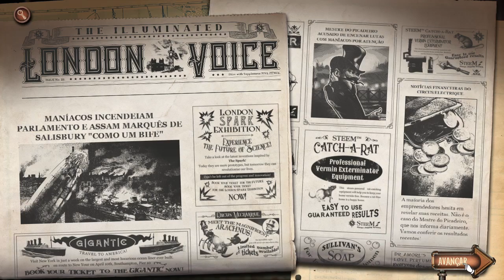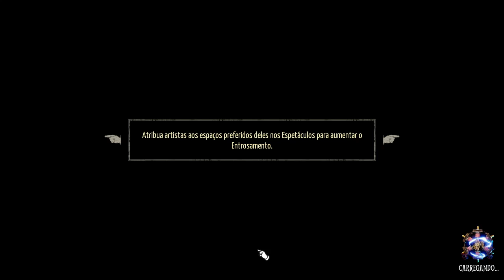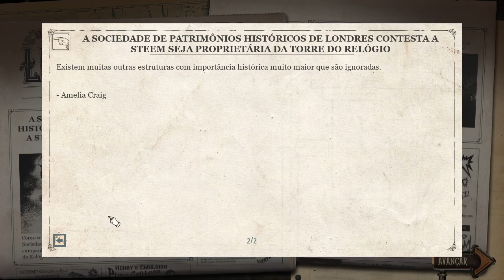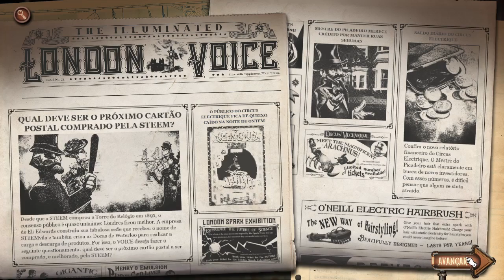Circus Electrique : DR.MABREY VILÃO?? - Gameplay PT-BR #16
Pagina Facebook: Ze-Mezenga-Gaming